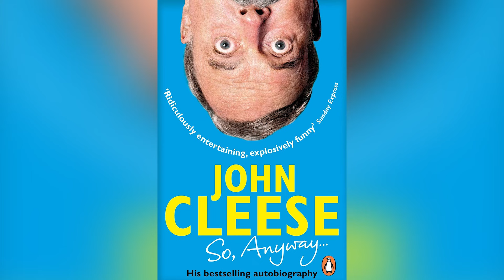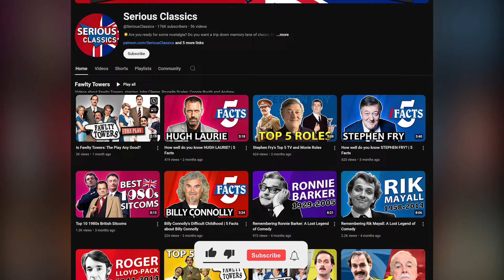How well do you know JOHN CLEESE? | 5 Facts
Do you want to know more about John Cleese? Watch this video to find out 5 facts you may not know.

John Cleese is best known for starring in the Monty Python comedy group in Flying Circus, The Holy Grail, Life of Brian and more, as well as for his legendary role as Basil Fawlty in Fawlty Towers. But how well do you know him?

Watch this video to find out, including his interview with Michael Parkinson about the difference between Basil Fawlty and Donald Sinclair.

To find out more about John Cleese, watch this mini documentary video, part of the 5 Facts You May Not Know Docuseries.

00:00 - Introduction
00:08 - Love Life
00:50 - The Goon Show
01:36 - Real Hotel Manager
02:11 - Peerage
02:30 - 2nd Best Comedian
02:52 - Conclusion and Bonus Fact